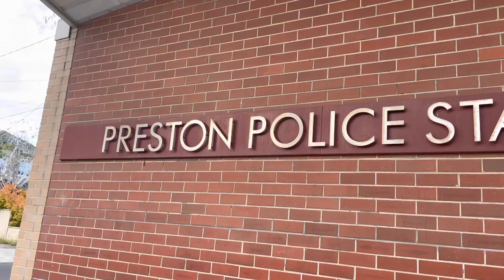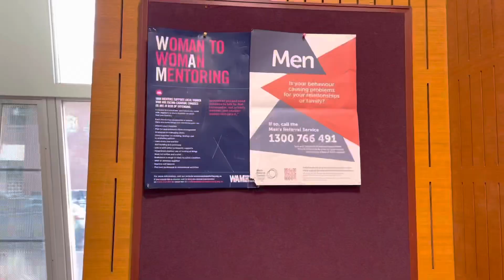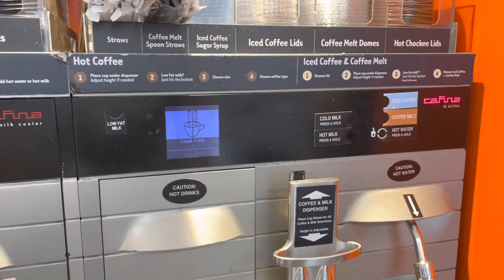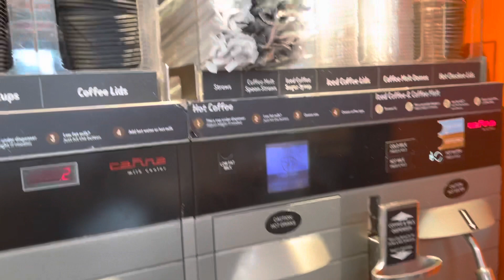Australia ka police stations 😱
Hello
We went there to attest our documents and I was shocked to see. You must have known now by watching the video, y it was shocking.
Then we went to try famous 7 eleven (it’s like 24*7) 1$ coffee. Surprisingly it was nice. Must try if you are in Australia.

TAKE CARE